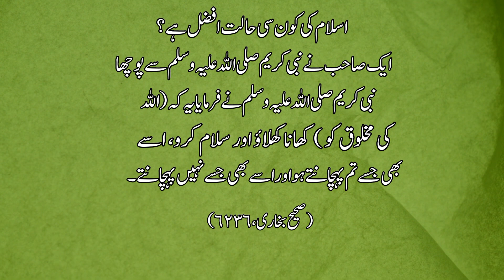Islamic video!اسلام کی کون سی حالت افضل ہے؟muhammad